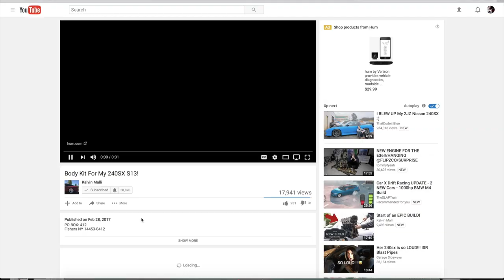Picking up a GTR Yellow Skyline from Haltech!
STICKERS ARE IN!! only 10 left.

Send me cool stuff to be featured on the channel :)

Well, this blog is just filled with goodness. R32s, S13s, S14s, 350s, etc. Gotta love it!

Save $15 on your order from MVMT NOW!

RT Design & Fab: Contact Ross for all fabrication needs!

Mobile App Available on iOS & Android

Want my camera?
Wideangle Lens

Thank you to all the Patreons who help make this possible...
 -Rob Dean
-Blake Peratrovich
-Nick Lambrechts
-Craig Barr
-Martin Hugøy
-Alexander Bakke
-TImothy E Miller
-Thomas Torres
-Lee Mcilroy
-Tito Lopez
-Alex Cherepakha
-Richard Brockman
-Ethan Gee
-Anthony Garcia
-EdBoy
-Billy Barnes
-Peter Karadzic
-Alex Schultheiss
-Emad Sofi
-Trey Riley
-Kai
-Alex O' Neil
-Jasper Battle
-ChainArts
-Dustin Foote
-Landon Jurgens
-Anthanee Luangraj
-Stephan Nelson
-Zack Miller